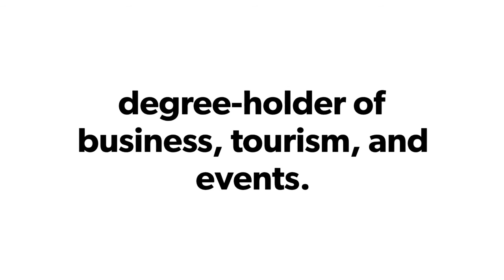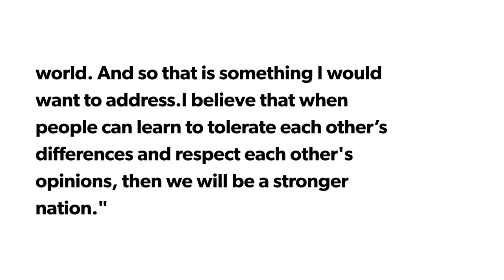Miss Universe-Philippines 2017 | Rachel Peters - unofficial just fan-made 👑❤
I made this short bio-video for Rachel to share ideas about her to the entire universe! You can LIKE this video and Leave a COMMENT to support Rachel Peters 👑
And Wikipedia as well for the informations about Rachel 👍
THANKYEAH!